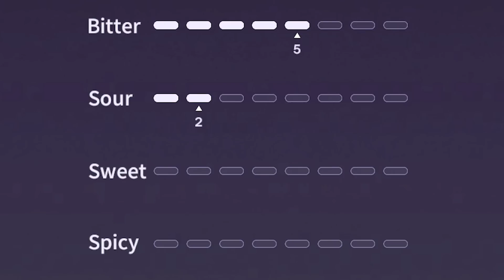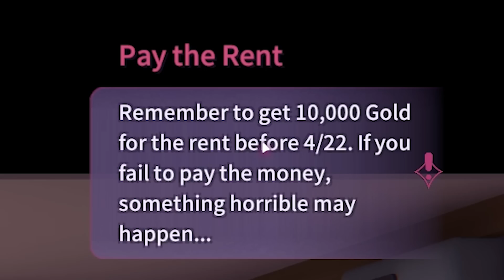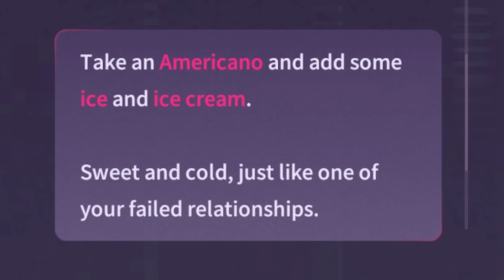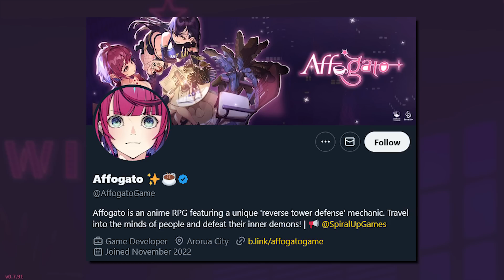This Monster Girl Harem Game Combines Persona 5 with VA-11 Hall-A Cyberpunk | Affogato Gameplay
This Monster Girl Harem Reverse Tower Defense Game REALLY Has Legs | Affogato

Affogato is a RPG featuring a unique 'reverse tower defense' mechanic. Play as a sorceress managing a café in Arorua. Meet customers from all walks of life, hear their stories and travel into their minds to help them defeat their inner demons. Experience a city life that exudes magic and excitement.